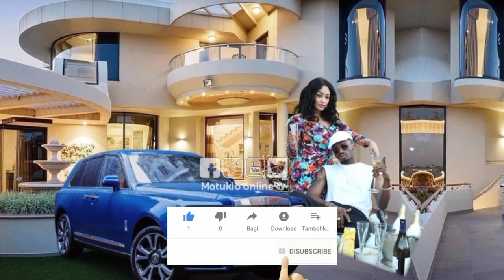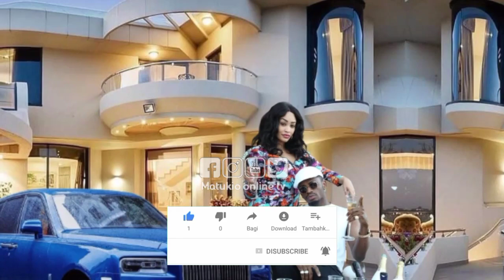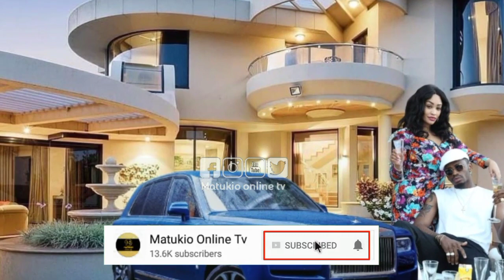MJENGO WA DIAMOND WAMPAGAWISHA ZARI DIAMOND AONESHA MJENGO WAKE WA KIFAHARI NI KUFURU